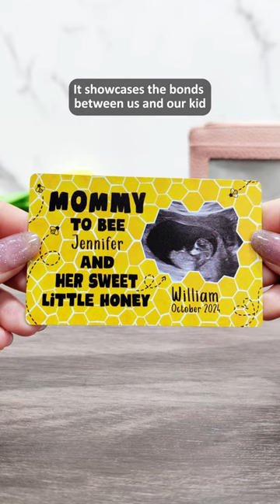Custom Photo Mommy To Bee - Gift For New Mother - Personalized Aluminum Wallet Card